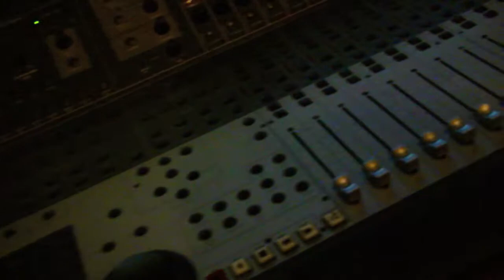Elle Marie L.A. Tour 2013